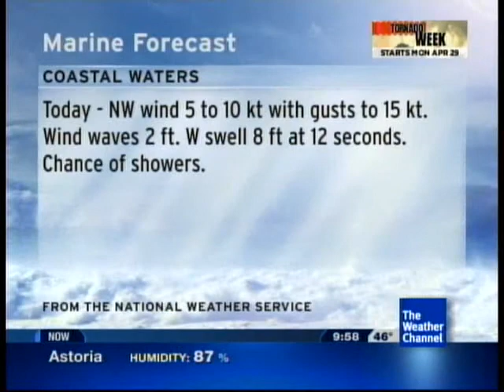What if the IntelliSTAR didn't receive the "Weather All The Time" graphics?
Imagine that shocking possibility... :o :P

Using Windows Movie Maker, I took a video of an IntelliSTAR from April 2013 and then combined it with a video of the satellite LF with the current "Weather All The Time" graphics, making it look like the IntelliSTAR did not receive the November 2013 updates and instead kept the old outdated graphics.